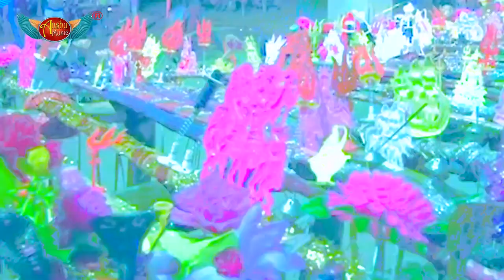ए गणेश के मम्मी_Vijit Balam_E Ganesh Ke Mammy_सबसे धमाकेदार काँवर गीत_New HD Video Bolbum SONG 2020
New HD Video Bolbum SONG 2020_ए गणेश के मम्मी_Vijit Balam_E Ganesh Ke Mammy_सबसे धमाकेदार काँवर गीत

# Album/Song : ए गणेश के मम्मी
Song--- E Ganesh Ke Mammy
# Singer : Vijit Balam

# Lyrics : Vijay Yadav

# Director :  (Shani Jha Delhi , 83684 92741)

Anshu Music Office No - , 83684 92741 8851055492
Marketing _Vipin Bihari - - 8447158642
# Label/Music Company : Anshu Music/
# Publisher : Anshu Music
# Released Year : 2019
# All Copyrights Reserved to Anshu Music

Dhanropaisong2020 Dhan RopaiSong2020
simran yadav Dhan Ropaisong2020
Simran yadavbhojpuri dhanropai song2020